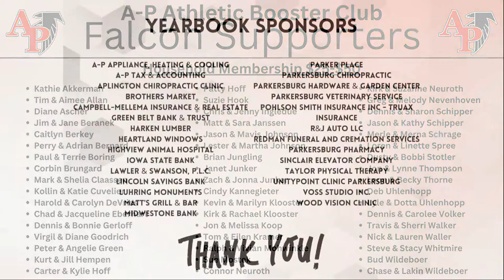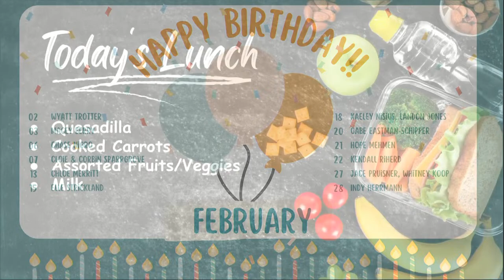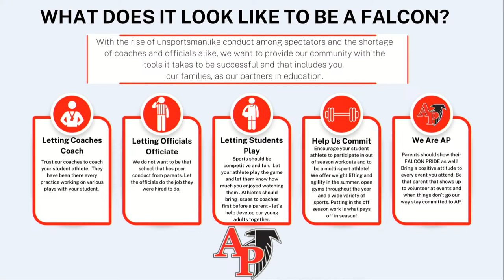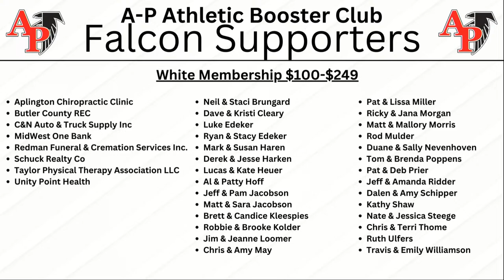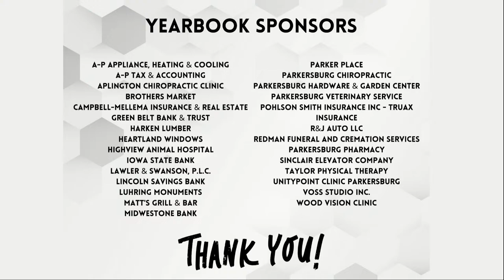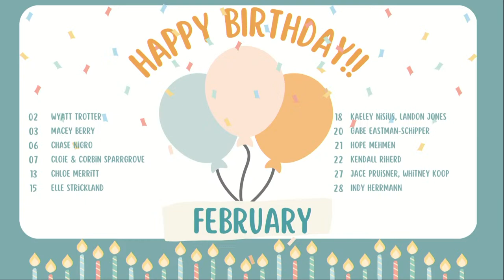23-24 6-12 Spring All-School Vocal Concert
Women’s Choir

Je le vous dirai!………...… .arr. John Leavitt
Voice on the Wind… ..… Sarah Quartel
Soloist – Tessa Stroh, Percussion – Eli Thorne

Men’s Choir

Bound For Jubilee… ..…Joyce Elaine Eilers
Connected… .……Brian Tate

Sixth Grade Choir
Accompanist – Suzie Smith
Inscription of Hope. Z. Randall Stroope
Be the Change… ..…...Laura Farnell

Seventh/Eighth Grade Choir
Accompanist – Bethany Brooks
Little David, Sing Hallelu!…. arr. Mary Donnelly
Sanctus…….…. Greg Gilpin
Climbin’ Up the Mountain…. arr. Russell Robinson

Concert Choir

Non Nobis, Domine.…. …. ……Rosephanye Powell
The Birds’ Lullaby.… . …...…….Sarah Quartel
Light of a Clear Blue Morning… . arr. Craig Hella Johnson
Flute – Lindy Aswegen
Soloists – Lauren Carney, Bella Sessler

Sixteen Tons… . …..… arr. Kirby Shaw
Descant Soloist – Bella Sessler

Sing Your Way Home… ..………Joseph M. Martin